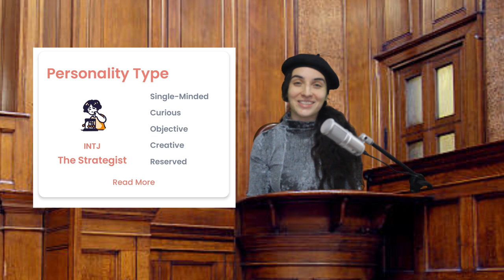16 personalities in court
16 types in court

Thank you so much to Ur My Type for sponsoring this video :)

Ur My Type is an app that uses personality type to show you who you are compatible with!
🧡 100% Free
🧡 iOS & Android
🧡 Dates and friends
🧡 Worldwide
🧡 Compatibilty game

App stores :
iOS:

Thank you @dorushi.art for giving the ice cream idea.